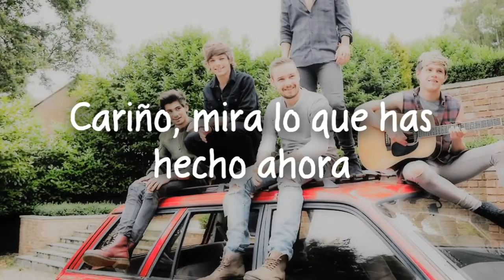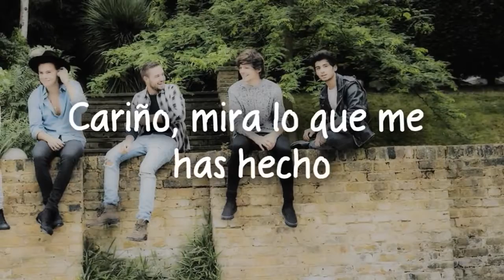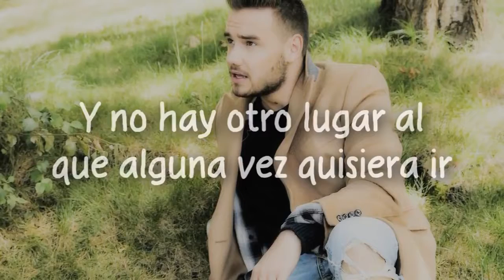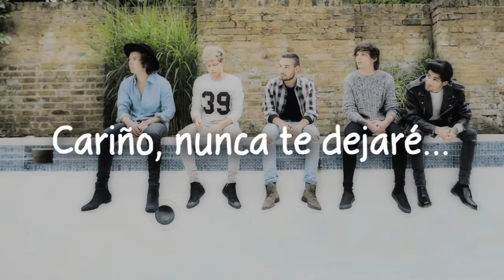Stockholm Syndrome One Direction Letra En Español,